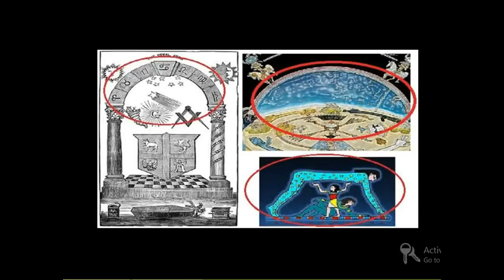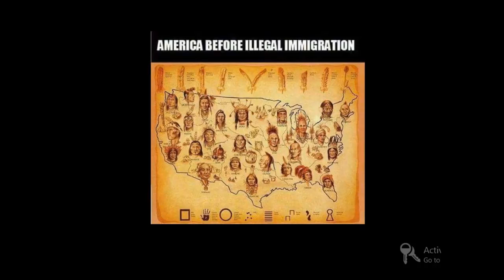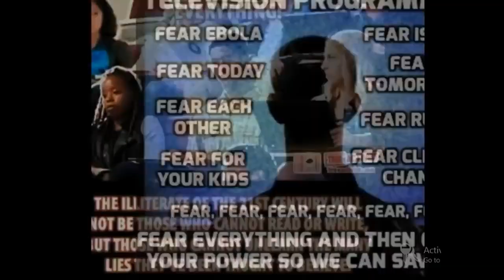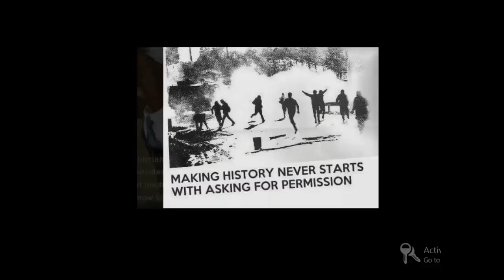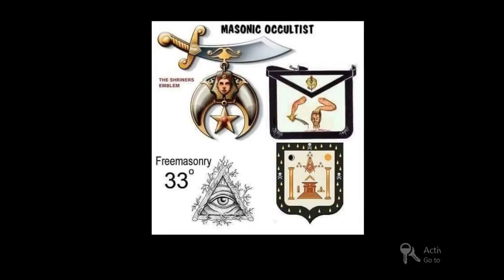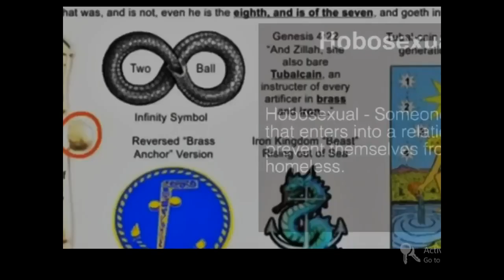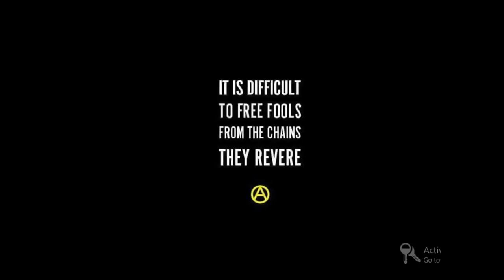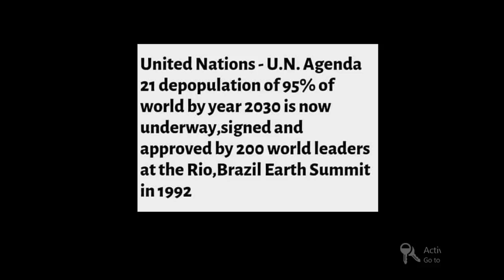HA'SATAN'S, AGE OF DECEPTION!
Hi, I spend most of the day seeking relevant Truth videos to share.
I am exposing Satan and His children's Lies!

Hour In The Time with Bill Cooper exposing the great age of deception which we are right smack-dab in the middle of at this time. I believe this program and the next one I'm uploading are the reasons he got killed. He was a true martyr for Humanity and warned us 20 years ago, are you listening yet? I'm not sure if he knew the Earth was flat at the time of this broadcast but he definitely knew the moon landing was a complete hoax and the alien invasion will be the final card played by the Illuminati to usher in the New World Order.